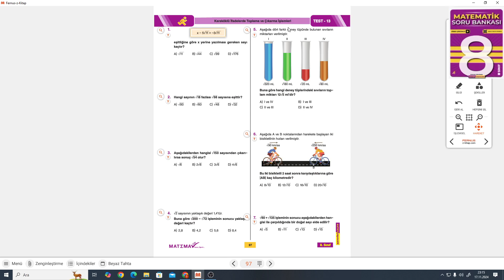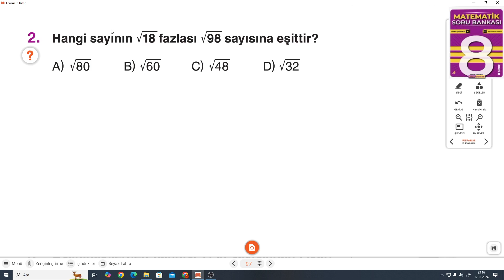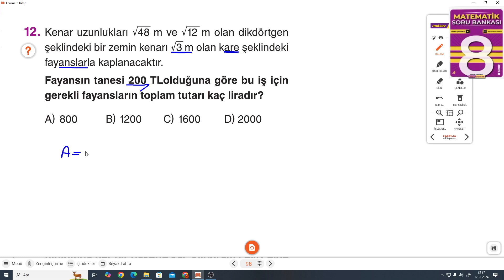8.SINIF MATSEV MATEMATİK S.97-98 TEST 13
Matsev Yayıncılık 8.SINIF MATSEV MATEMATİK S.97-98 TEST 13 ile devam ediyoruz.
Matsev Yayıncılık Matsev Soru Bankasının ayrıntılı bir şekilde çözümlerini bulabileceğiniz, takıldığınız yerde yorumlarda soru sorabileceğiniz ve cevaplarını bulabileceğiniz bir kanaldır. Hız Yayınlarının katkılarıyla Matsev Yayıncılık Matsev Soru Bankasının çözümleri bu kanalda sizlerle beraber olacaktır. Yeni soru çözümleri için takipte kalın...